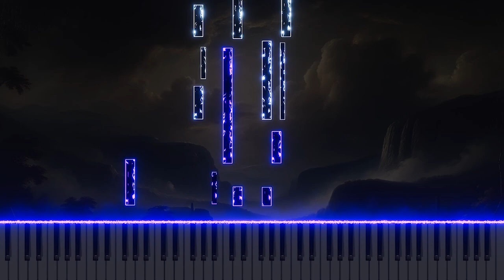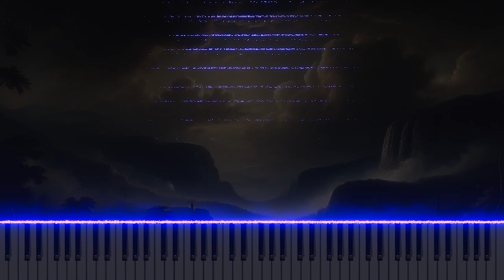Bach BWV14 Wär Gott nicht mit uns diese Zeit - Organ Arrangement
Experience the powerful organ arrangement of Johann Sebastian Bach’s chorus 'Wär Gott nicht mit uns diese Zeit' from Cantata No.14, BWV14. This choral piece, meaning 'If God were not with us at this time,' reflects a deep sense of reliance on divine protection during challenging times. The organ adaptation amplifies the solemn and reverent character of the composition, using its rich, resonant tones to evoke themes of faith and resilience. Discover this impactful rendition on YouTube, where the organ’s expressive depth adds new layers of spiritual intensity to Bach’s inspiring work.